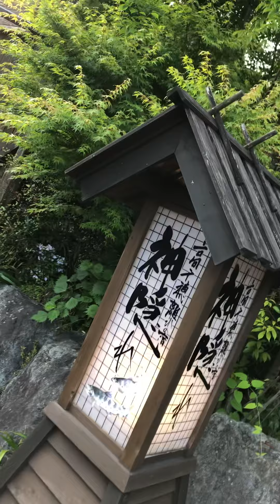パワースポット 高千穂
パワースポットを求めて高千穂にやってきました！